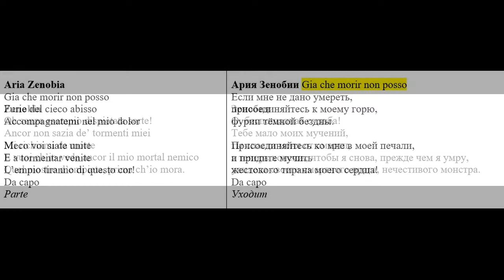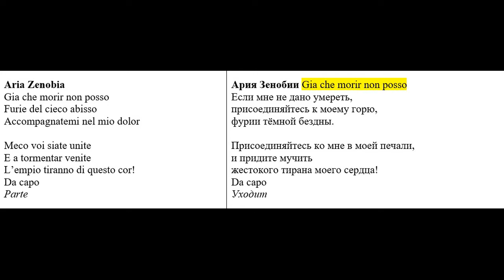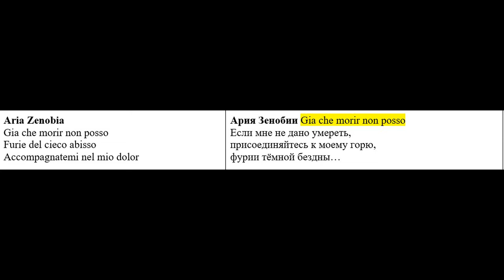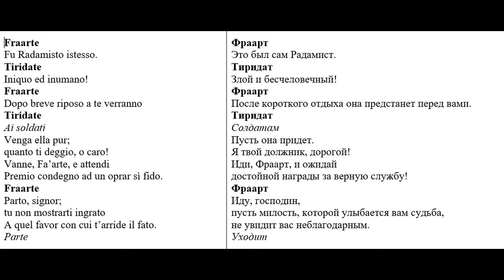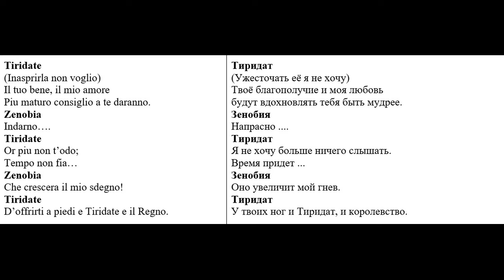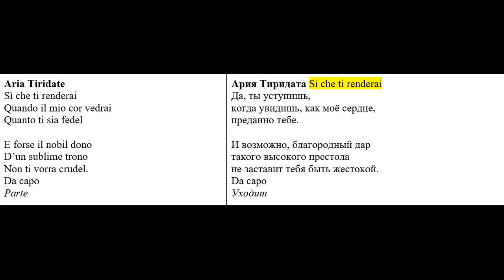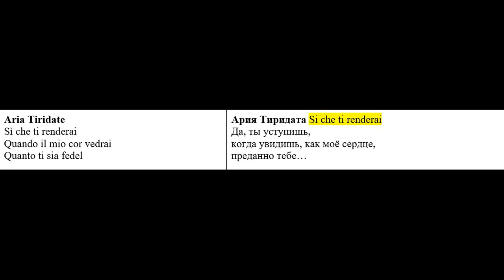Гендель. Опера Радамист~Radamisto - HWV 12a (1720)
Radamisto, son of Farasmane_Ralf Popken, countertenor
Zenobia, Zadamisto's wife_ Juliana Gondek, soprano
Polissena, Tiridate’s wife, Farasmane’s daughter_ Lisa Saffer, soprano
Tigrane, Prince of Pontus_ Dana Hanchard, soprano
Fraarte, Tiridate’s brother_ Monika Frimmer, soprano
Tiridate, King of Armenia_ Michael Dean, bass-baritone
Farasmane, King of Trace_ Nicolas Cavallier, bass

FREIBURGER BAROCKORCHESTER
Nicholas McGegan
1993 Göttingen Festival Production